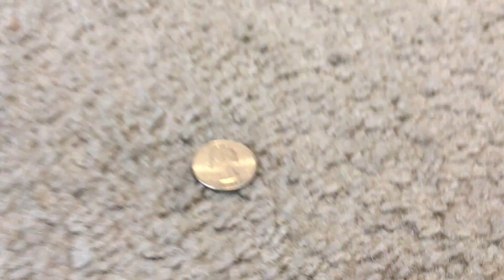SML Short Toad’s Mistake